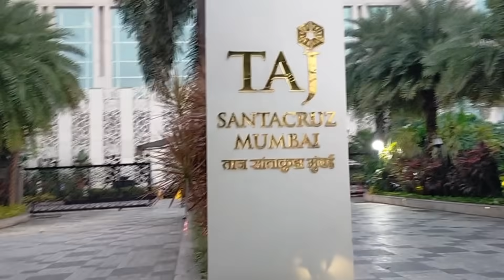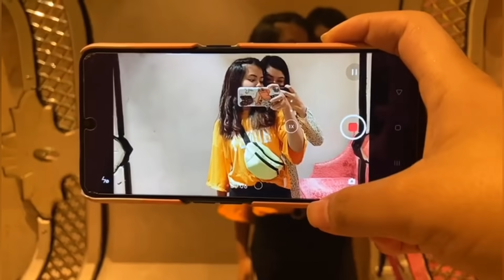Mumbai Layover||Susmita Sapam wth Sushitra Wangkhem &Che Bidyakumari Athokpam||Juhu beach su koirure